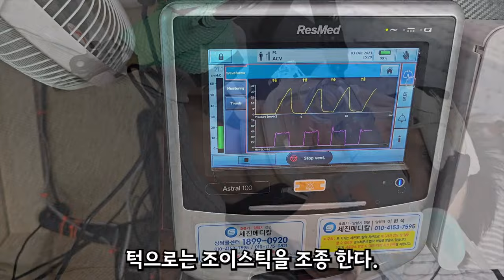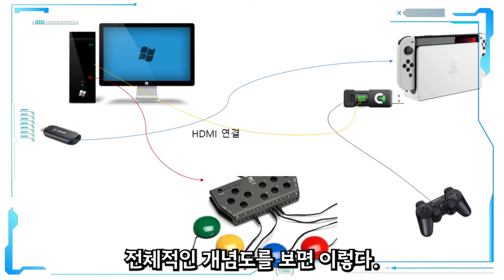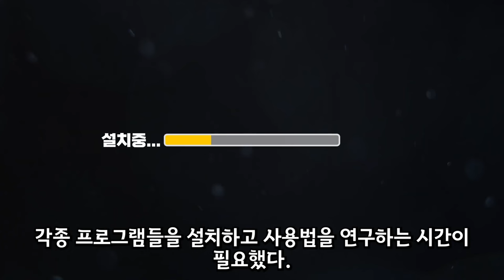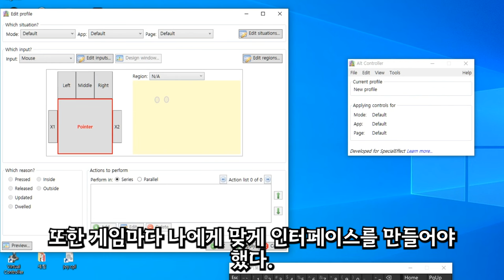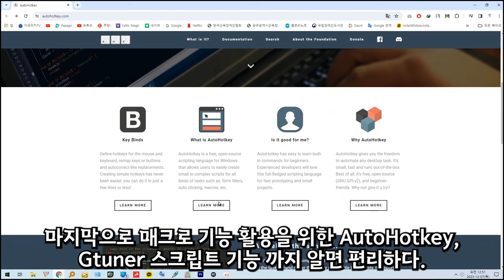근육병? 전신을 움직일 수 없어도 이 없으면 잇몸으로(닌텐도 스위치)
이 영상은 손가락을 겨우 까딱거릴 힘이 남아 있는 최중증 장애인이 눈동자와 특수 장비들(titan one, Flex Controller, 특수 조이스틱 등)을 사용해 콘솔 게임을 하는 방법을 소개 하고 있습니다.외국에는 장애인 게임 접근성에 대한 관심이 높고 소니, 마이크로소프트 등 큰 게임사에서도 적극적으로 반영 하려고 노력 있습니다. 외국은 이를 지원 하는 단체들도 많습니다.하지만 우리나라는 아직 까지는 관심도가 떨어지고 장비들도 개인이 외국에서 해외직구로 수입해서 사용하여야 하는 실정입니다.

■ 안구마우스 : Eyetech TM5 Mini
■ 촬영 카메라  : A7C, 갤럭시S23 울트라
■ 렌즈  : 55mm F1.8 za,  35mm F2.8 za,  삼양옵틱스 18mm F2.8 FE
■ 마이크 : 슈어 mv7
■ 오디오 인터페이스 : Antelope Zen Q Synergy Core
■ 조명 :   룩스패드 K63H